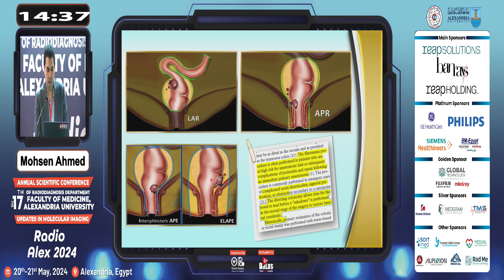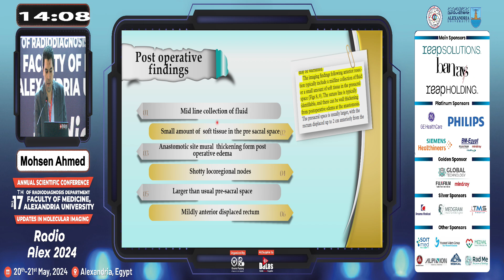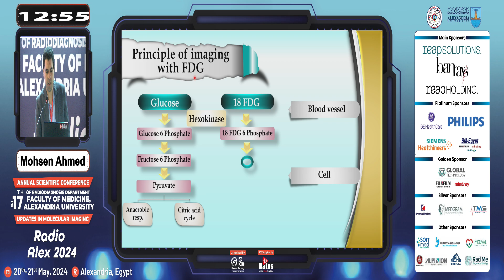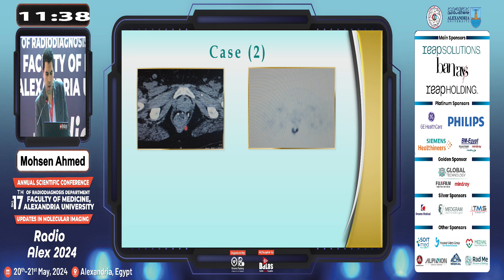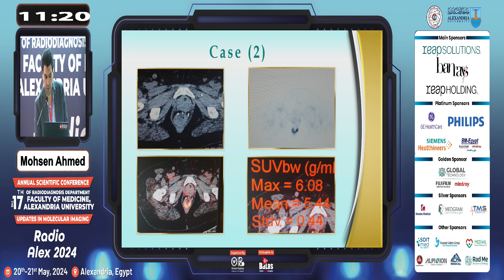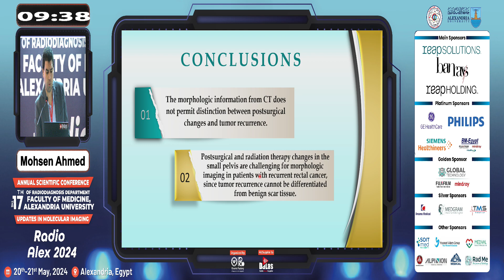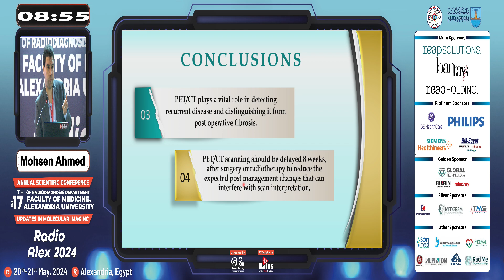Rectal Operative BED: Neoplastic Process or Post Management Changes? ... PET/CT Can Answer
Dr  Mohsen Ahmed

The 17th Annual Scientific Conference of Radiodiagnosis Department, Faculty of Medicine, Alexandria University

20-21 May, 2024
Alexandria, Egypt